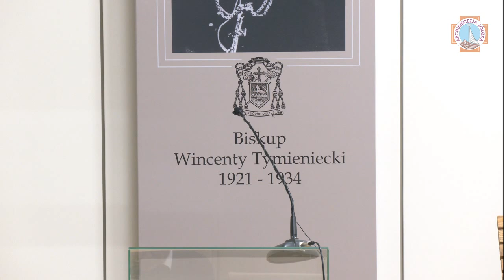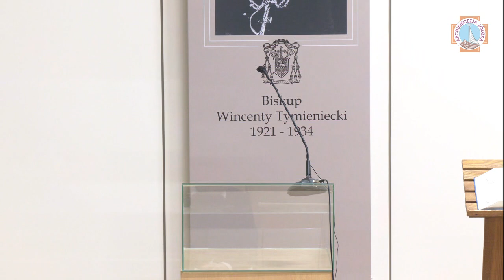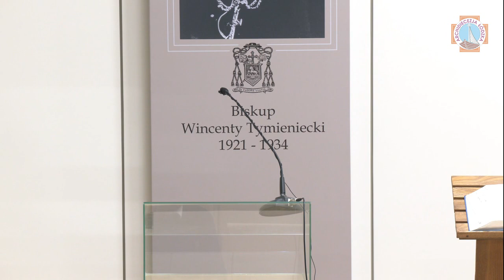Lutowe posiedzenie IV Synodu AŁ | przedpołudniowy panel dyskusyjny | Łódź 2023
Przedpołudniowy panel dyskusyjny podczas lutowego posiedzenia IV Synodu Archidiecezji Łódzkiej.